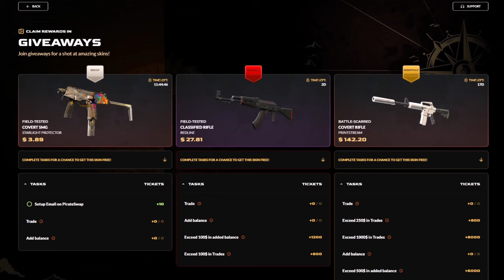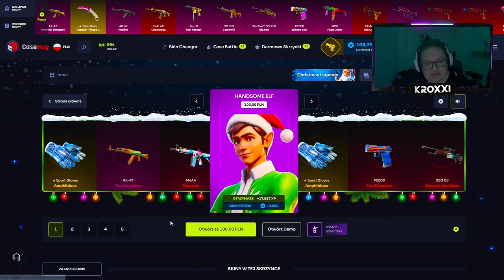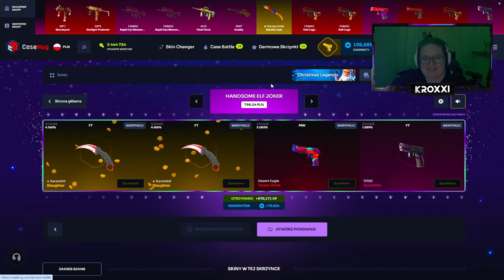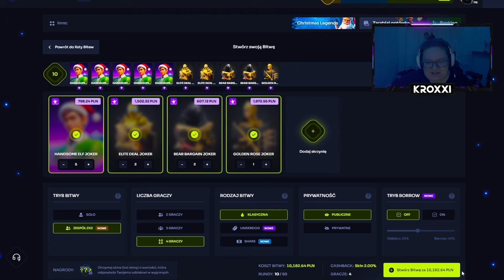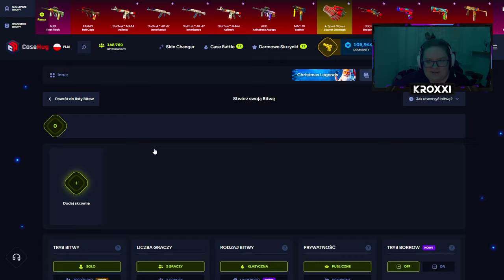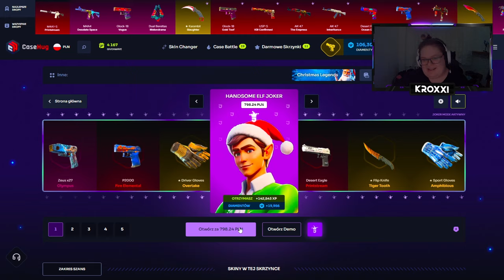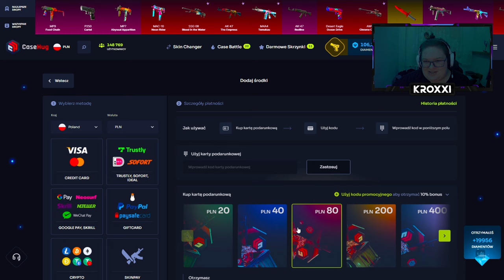😱 NOWA SKRZYNKA JEST ZEPSUTA! 🤑 | CASEHUG 💸